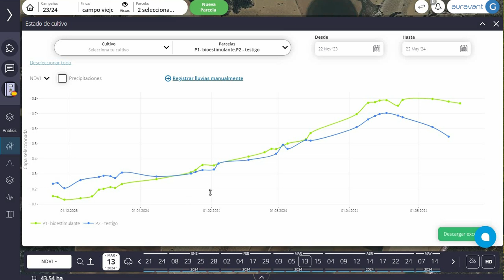¿Cómo comparar el efecto de una aplicación en dos lotes/parcelas a la vez?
En este video, Gonzalo Garnacho, nos explica cómo utilizar la herramienta Estado de Cultivo para comparar el efecto de una aplicación de bioestimulantes en dos parcelas distintas.